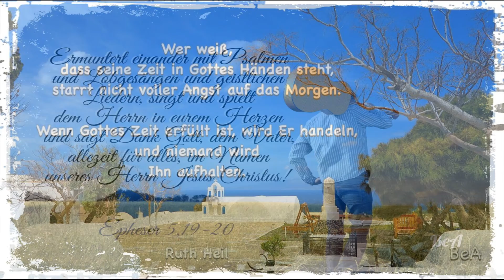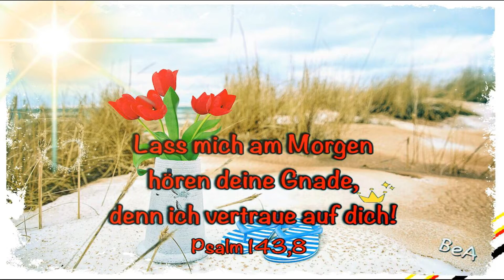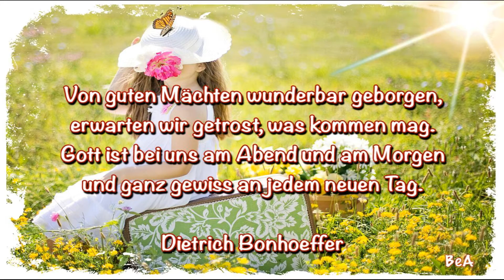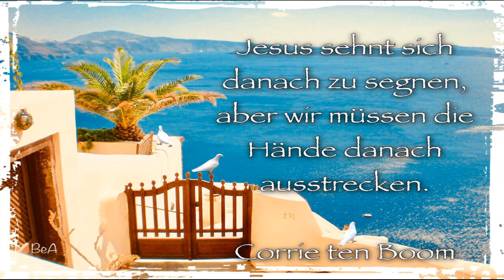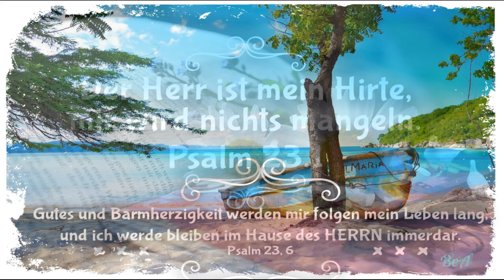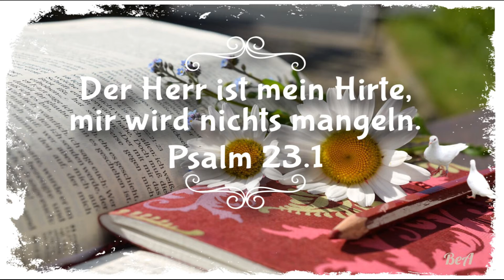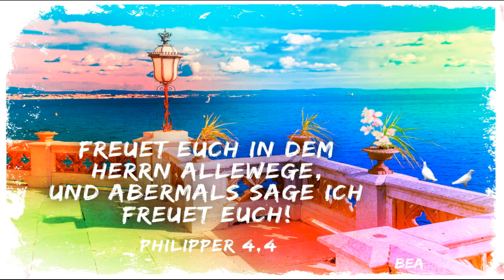Das Beste kommt noch - Beate und Uwe Sauer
Ausgewählte Verse, mit bekannten Melodien unterlegt.
Ps. 143,8 Lass mich am Morgen deine Gnade hören, denn ich vertraue auf Dich.